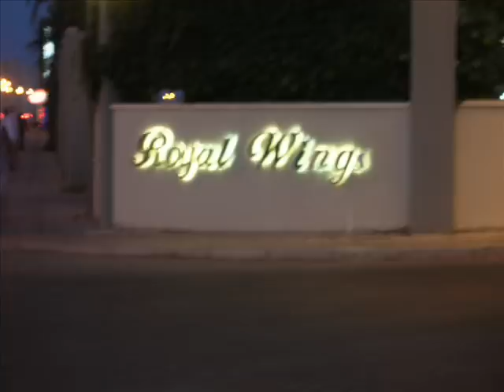Royal Wings 2008.wmv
Royal Wings,Antalya 2008